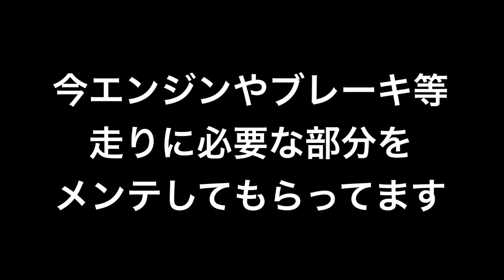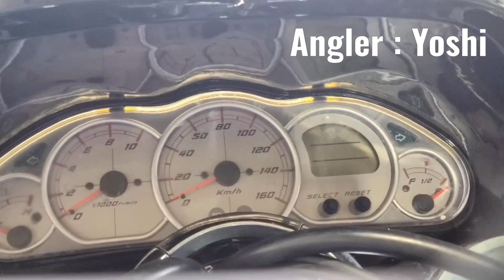【バス釣り】いつもの池で癒される【ご報告〜バイク買いました】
バイク買ったよーマジェスティC。
これたぶんシート下の収納に2ピースロッドが入るんじゃね？

　外装ボロボロだけど、レストアしながら乗っていくよ。

　バイクで釣り！ツーリング＆バス釣り動画をUPしてく予定です。

【MUSIC】
・DOVA-SYNDROME

【MUSIC】
・Artist:DownFlex
・Title:Vacation On The Sun

【Artist info】
DownFlex: